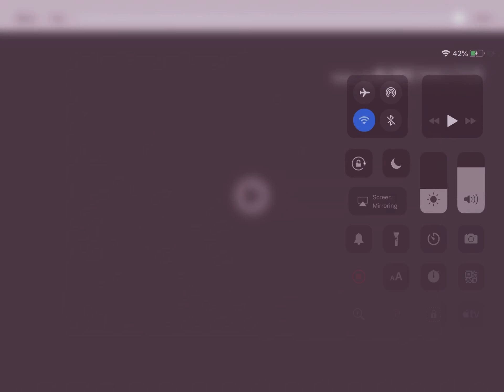Mega earrape buts it’s wrong